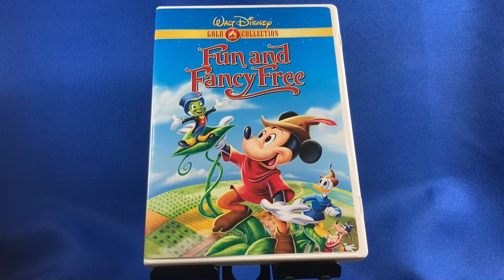DVD: Fun and Fancy Free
Gold Classic Collection